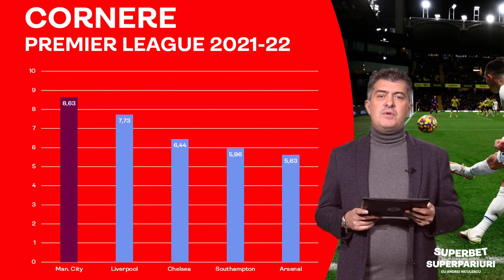ȘASE cote BETON pe derby-urile City - United și Napoli - Milan! SuperPariuri cu Andrei Niculescu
Un nou episod de neratat din SuperPariuri cu Andrei Niculescu cu două meciuri de neratat din Anglia și Italia. Goluri și cornere la Manchester City - Manchester United, goluri la Napoli - Milan. Totul bazat pe informații și statistici.

Suntem în fiecare dimineață pe canalul de YouTube Superbet. Și, nu uita, poți vedea imediat biletele plasate de Andrei, dacă îl urmărești pe SuperSocial!